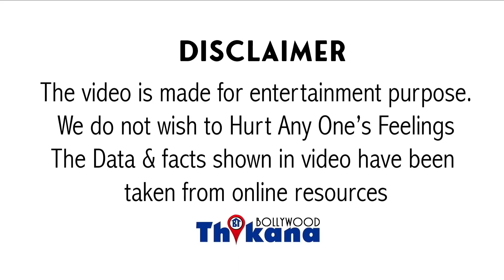Big Breaking | Salman Ka Bada Khulasa "Mere Doobate Career ko bachaya Sunny Deol & Sanjay Dutt ne"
हम सब जानते हैं कि सलमान खान ने ही बॉबी देओल को कम बात का चांस दिया लेकिन कम ही लोग जानते हैं कि सलमान खान में बॉबी को यह कमबैक का चांस क्यों दिया क्योंकि सलमान के ऊपर एहसान थे वह भी की फैमिली के इनफेक्टिव करें कि वह के बड़े भाई शनि के सलमान पर बहुत एहसान थे एहसानों के चलते सलमान खान बॉबी देओल को कम बैक करने का चांस दिया यह बात खुद कंफर्म बताया कि सेलिब्रिटी क्रिकेट लीग चल रहा था तो मैं वहां पर जाता था सलमान भी वहां पर दाढ़ी बढ़ी हुई थी तब सलमान ने पूछा कि यह करके रखा है तब ने बताया कि यह कुछ काम नहीं स्क्रीन को ने सलमान को कह दिया कि मैं तुझ पर डिफरेंट हो सकता हूं मुझे दोगे तो सलमान ने कहा कि डेफिनेटली जरूर दूंगा सब एक दूसरे के पेड़ क्वाइट है एक टाइम पर मैं तुम्हारे भाई और संजय दत्त की पीठ पर बैठा था जाहिर सी बात है यह 220 आसपास सलमान खान ने यह सनी देओल के साथ में जीत फिल्म की थी वहीं चल मेरे भाई मैं वह संजय दत्त के साथ नजर आए थे और यही वो टाइम था जब सलमान खान अपने करियर के तट और से गुजर रहे थे उनकी पर्सनल लाइफ भी भूचाल से भरी हुई थी कॉन्ट्रोवर्सीज हो रही थी और सलमान की निगेटिव इमेज बहुत बन गई थी तब सलमान को इन बड़े सुपरस्टार का सहारा लेना पड़ा था तब तो सलमान ने नहीं बोला लेकिन अब बॉबी देओल ने सलमान की बात बताई कि किस तरह से एक टाइम पर उस पानी और संजय दत्त की पीठ पर सवार हुए थे अपने करियर को फिर से पटरी पर लाने के लिए और शायद यही वह स्थान था तो सलमान ने चुकाया बॉबी देओल को कमबैक का चांद देखकर उन्होंने रीमें बॉबी देओल को शांत किया और रेफरी में ना सिर्फ बॉबी देओल अच्छी लगे हैं बल्कि रेस 3 से ही बॉबी देओल की स्कैनिंग चल पड़ी है कि अब धड़ल्ले से सीरियल और फिल्में कर रहे